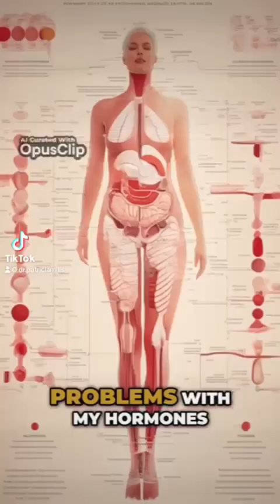Expert TIp: How to Identify Hormone Imbalance & Fix it With Nutrition.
Ready to dive deeper into nutritional causes of hormone imbalance?

Let's kick-start this conversation by sharing your insights!

Drop any other causes you're aware of in the comments below.

If you're eager to learn more, watch this detailed YouTube video on eating for hormone health.

Let's empower ourselves with knowledge and take charge of our well-being!

Dr. Patricia Mills, Wholistic MD
Specialist in Physical Medicine & Rehabilitation
Practicing Functional (aka Root Cause) Medicine